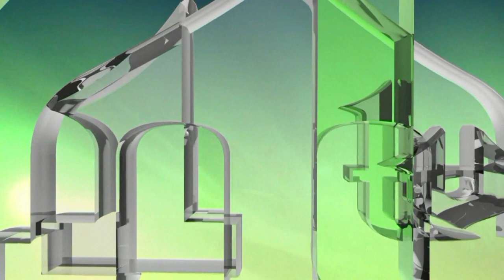MOJ RATNI PUT - PRIČE ZLATNIH LJILJANA - DR. AMIR ISMIĆ